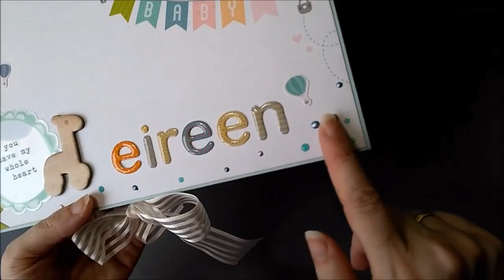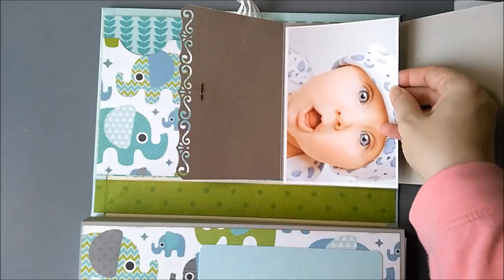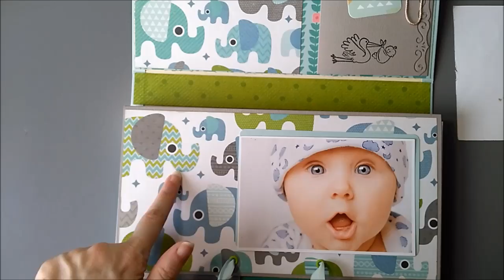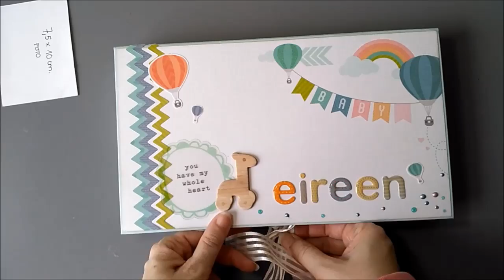Album caja scrap primeras fotos bebé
Álbum caja scrap primeras fotos bebé scrapbooking. Divertida estructura con forma de caja , llena de desplegables y diferentes solapas para documentar los mejores momentos de nuestro bebé.